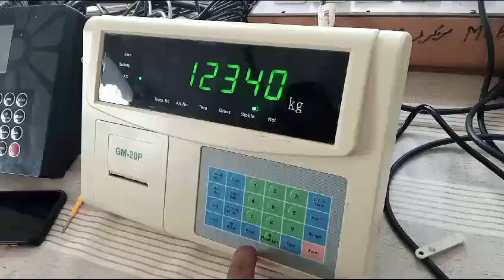calibrate scale 1